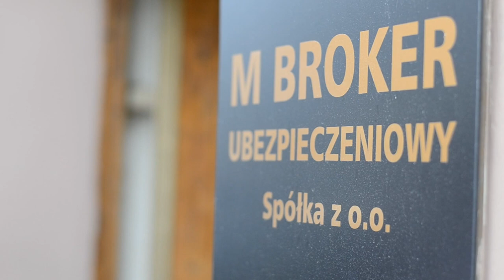Zespół Szkół Ekonomiczno-Administracyjnych (spot reklamowy)